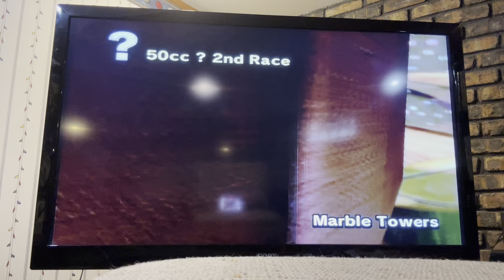Let’s Play Mario Kart Wii CTGP! - Episode 53 - Boomerang Flower Cup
About Me:

Hi guys! It’s Skyler Hawkins, or SkyHawkDoesGaming2024, and I am looking forward to playing more video games!!!

Let’s Play Mario Kart Wii CTGP Episode 53 Premieres September 10!